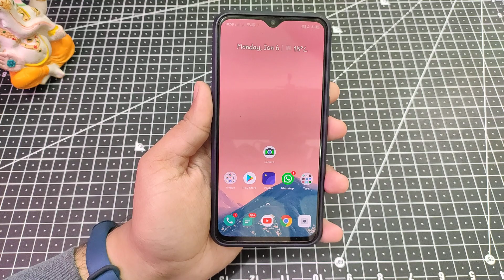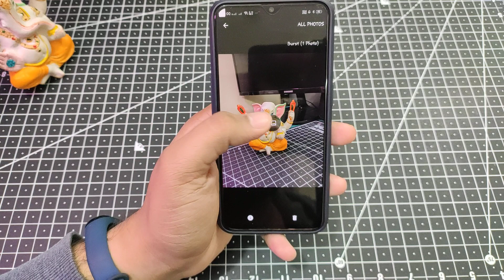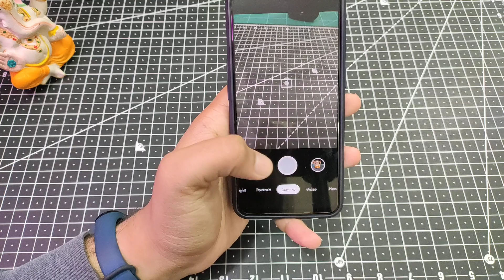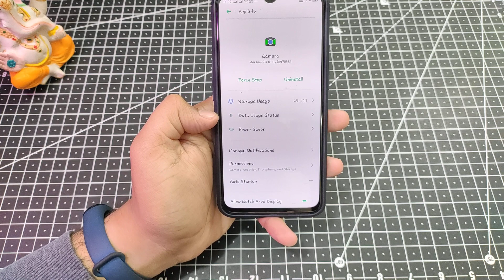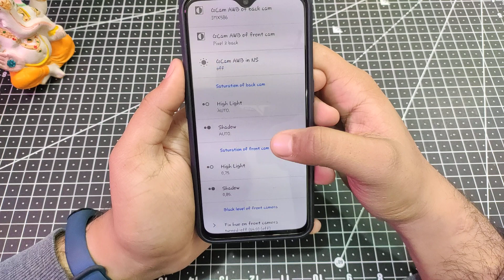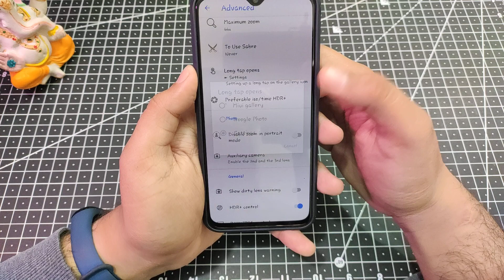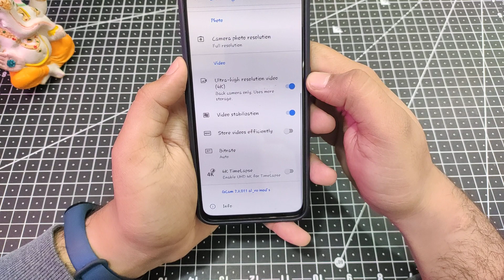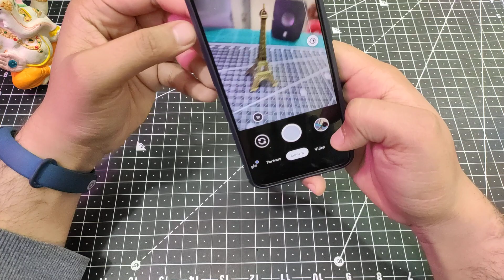Google Camera 7.2 for Realme XT | Best Working GCam 7.2 for Realme XT | Vidoe Record 60fps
Glass Back Cover for Realme XT
More Realme XT Back Cover